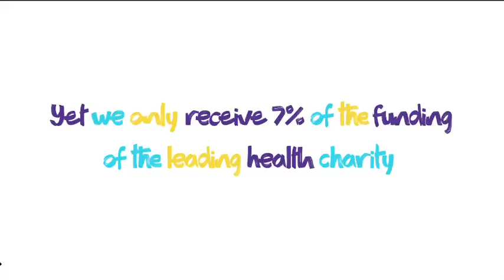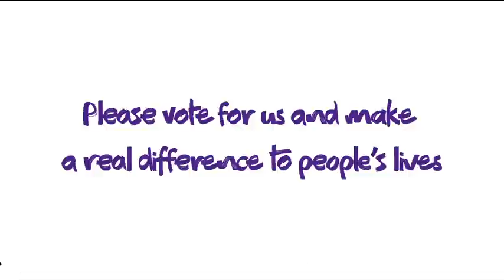DTZ Charity of the Year vote 2013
Video for the DTZ 2013 Charity of the Year staff vote. Tom Scott and Alice Rowley talk about their experience of stroke and the impact it has had on their lives.